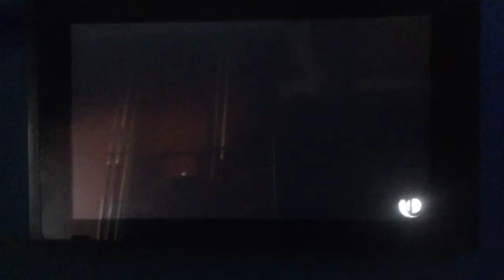Part 2 ssbu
I don't have a twitter or Facebook btw